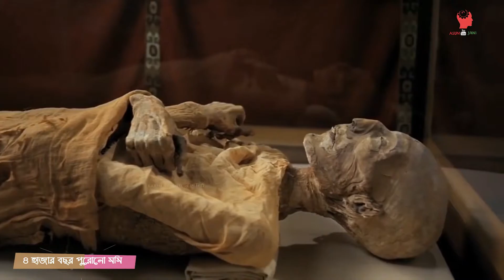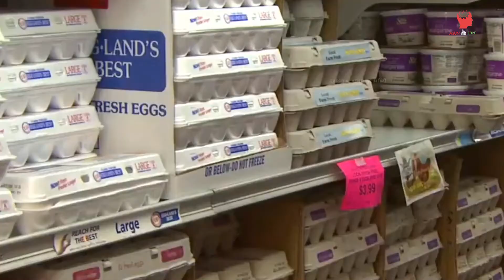মানব ইতিহাসের সবচেয়ে দুর্লভ খোঁজ। The world's most unique discoveries in Bangla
Hello friend's
Wellcome to my dreemland..
Asun jani